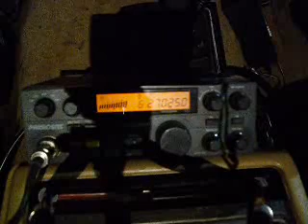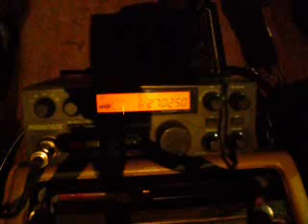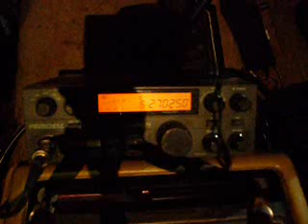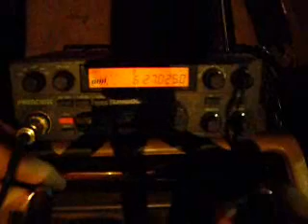393NWC Cripled Lizard, Tank NWC . 1-23-10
mobile video gates